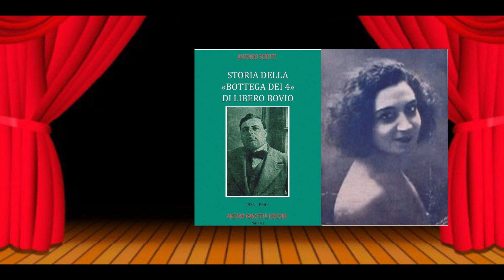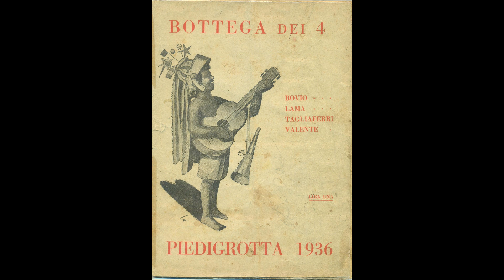Voce D'Autunno! - Gilda Mignonette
F.Fiore - Tagliaferri 1936